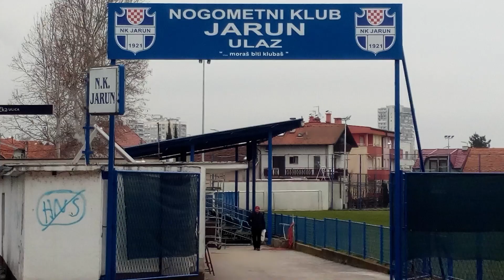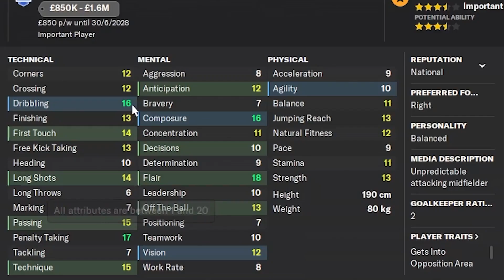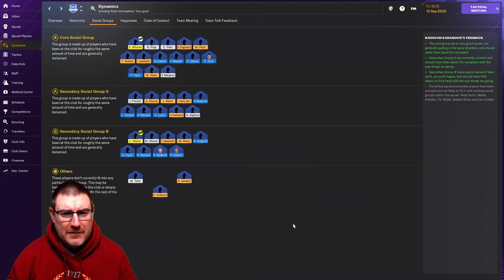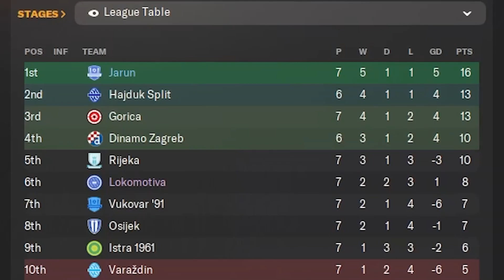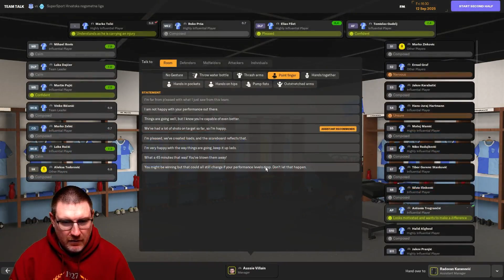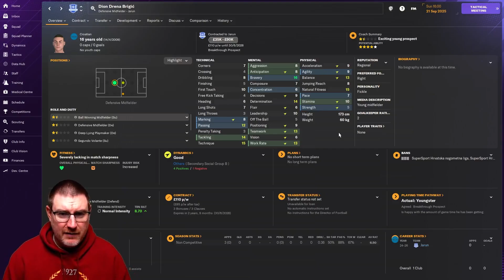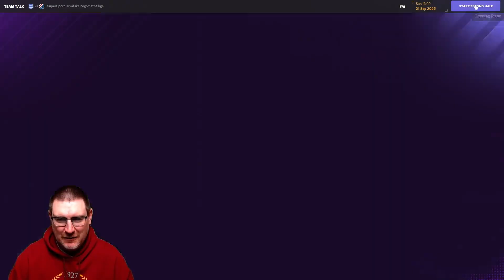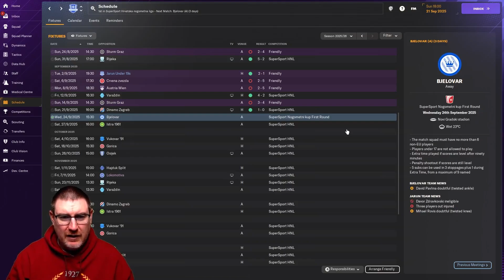FM24: A LOT HAS HAPPENED...A LOT! - Jarun: The Impossible Dream: Football Manager 2024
Welcome to my Football Manager 2024 Let’s Play series The Impossible Dream with NK Jarun on FM24. Our goal is to lead this tiny Croatian club from the 2nd tier to Champions League glory on FM 2024! In this episode, we face Varaždin and Dinamo Zagreb in the league as a star departs and transfer records are broken!